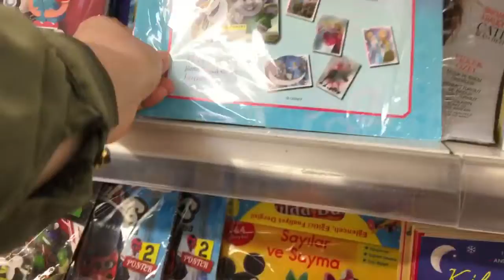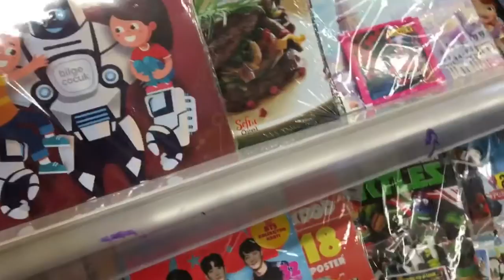Beren’e yazlık alışveriş yapıyoruz - çocuk videosu